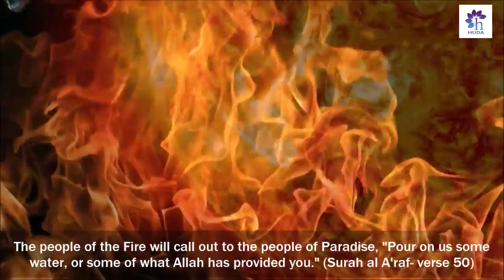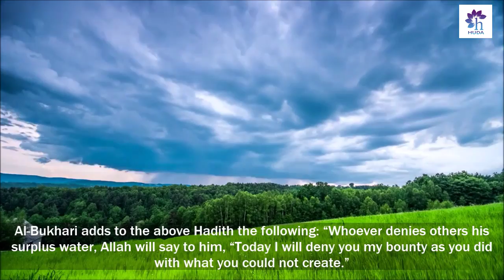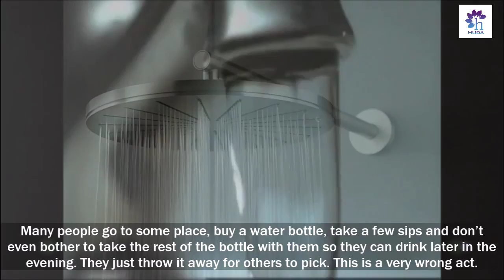Water The Best Charity | Dr Farhat Hashmi | Official Youtube Channel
Note:
This video is produced by Dr.Farhat Hashmi Official Channel and content is licensed to us.
JAZAKALLAH KHARIAN